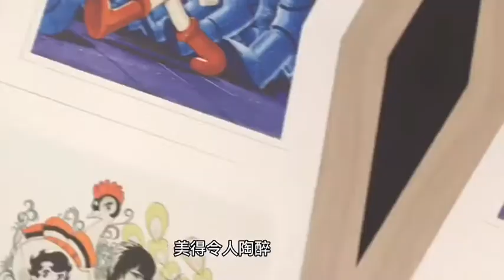【2020年夢幻逸品】手塚治虫《原子小金剛》復刻原畫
限量10幅！僅限台灣販售《原子小金剛》高級複製原畫。
販售期間只到2020年9月23日(三)日本時間23點59分59秒截止。
✅日本製
✅含關稅
✅含國際運費
✅含裱框費用

✨採「Primo Art」超高品質複製技術✨
真品還原程度100%！

✨FUN! JAPAN台灣讀者專屬優惠價✨
售價已含國際運費、裱框費用和關稅！

手塚治虫粉絲、原子小金剛粉絲必收藏！

→1980年美國聖地牙哥國際漫畫展展出海報，稀有度、珍貴程度爆表！
→《原子小金剛》、《怪醫黑傑克》、《森林大帝》、《緞帶騎士》、《火之鳥》集大成之作！
👉【B款、C款】
→1956年6月1日發售的《原子小金剛1》封面插畫（光文社發行）
→1966年5月號《原子小金剛・Atom復活之卷》的插畫（光文社發行）
👉【D款】
→月刊《少年》1967年4月號《原子小金剛・一億年前的犯罪篇》扉頁

由專人為您服務，謝謝。